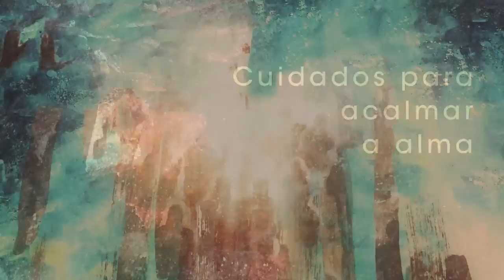Homilia Diária - Segunda-Feira da 4ª Semana da Páscoa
O bom Pastor dá a vida por nós, suas ovelhas, convidando-nos a acolher em nossa vida a Palavra de Deus, Jesus quer estabelecer conosco o mesmo conhecimento e intimidade existente entre Ele e o Pai.